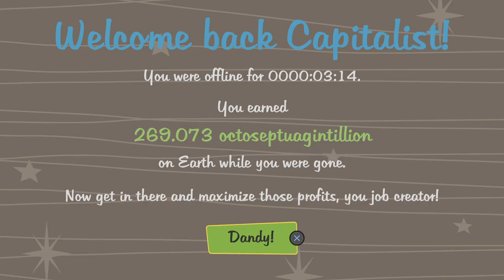AdVenture Capitalist_20240914030702